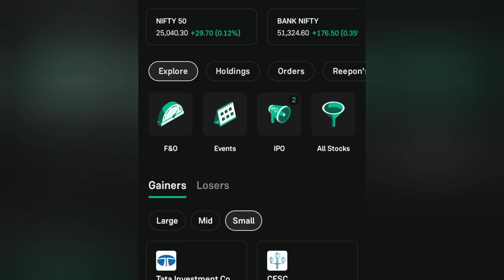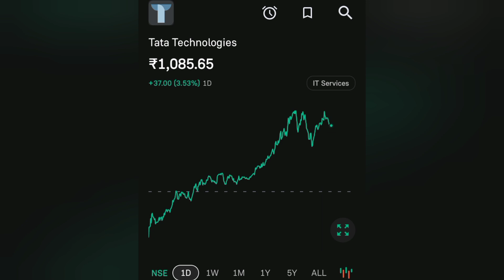Tata Technologies Share Big breaking news 😱ll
Hambai 🙏🙏🙏🙏🙏🙏